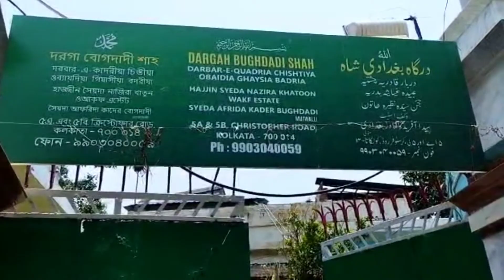Hazrat Sayed Shafi Ubaidullah Bughdadi Shah || Aulia Allah || Christopher Road Kolkatta.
❤Ya Muhammad Ya Ali❤
❤Ya Hasan Ya Hussain❤
❤Ya Abbas❤

❤Ya Sayed Shafi Obaidullah Bughdadi Shah❤
❤Ya Sayed Gayasuddin Bughdadi Shah❤
❤Ya Sayed Badruddin Bughdadi  Shah❤

❤Ya Sayed Abdul Aziz Hasni wal Husayni❤

❤Respested Sir Sayed Aamir Najaf❤
❤Dargah Official Channel❤
❤Jazak Allah To Team❤

❤Iltimas e Dua❤